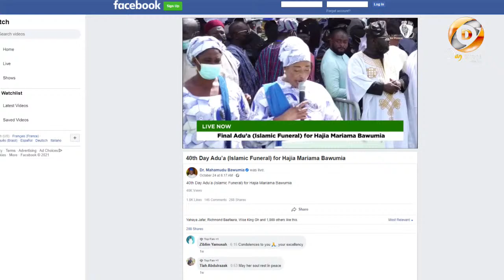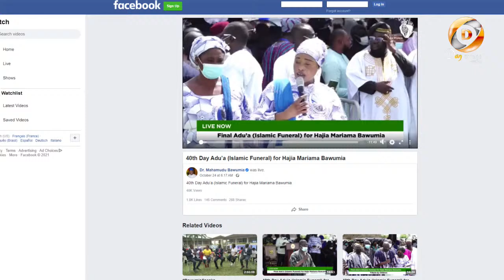BAWUMIA SPEAKS: TRANSFORMING AN ECONOMY THROUGH DIGITALIZATION: THE GHANA STORY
Subsribe to my Youtube Channel @ Dan Kwaku Yeboah TV on Youtube

Sports Channel DKY SPORTS